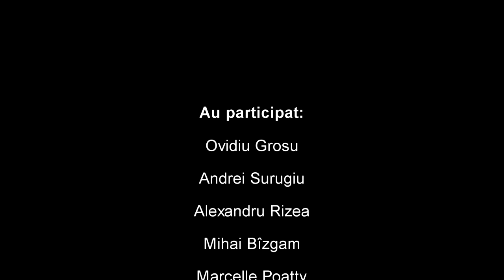Workshop cu Johnny Bota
La clarinet, încă o dată, Mihai Bîzgam!